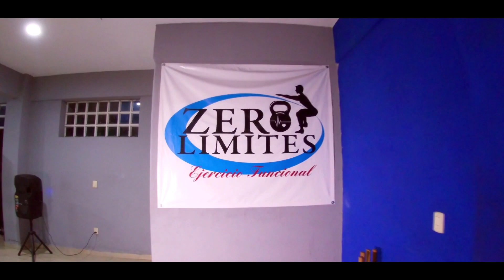ZERO LIMITES (EJERCICIO FUNCIONAL) PROMOCIONAL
ZERO LIMITES (EJERCICIO FUNCIONAL)
-ENTRENAMIENTOS
-HIIT
-ACONDICIONAMIENTO FISICO
-ASESORIA
-CONTROL DE PESO Y TALLA